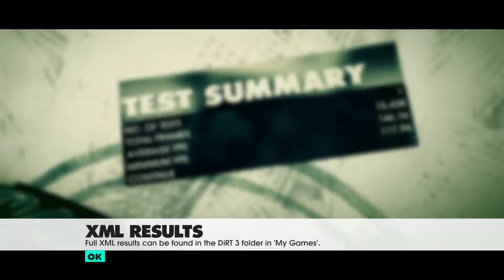Dirt 3 Benchmark GTX 1060 Palit 3gb + i5 6402P (Ultra/MSAA X8)